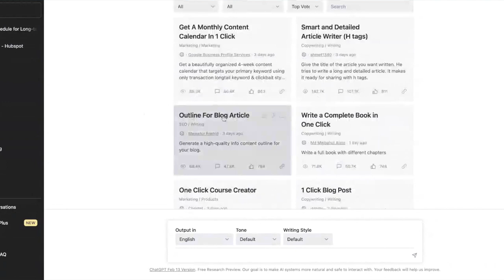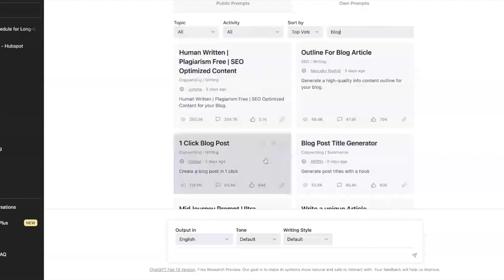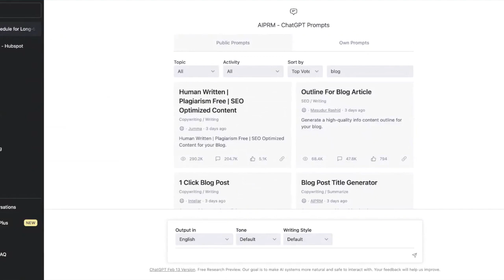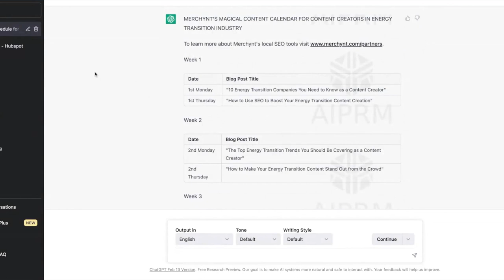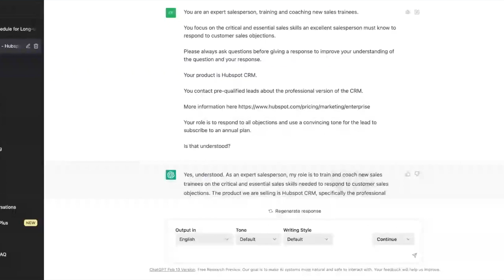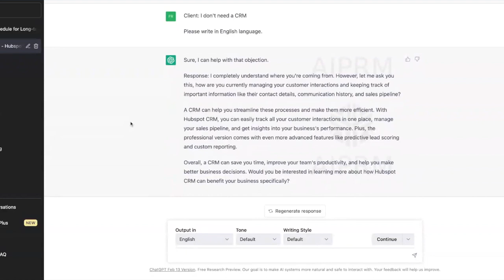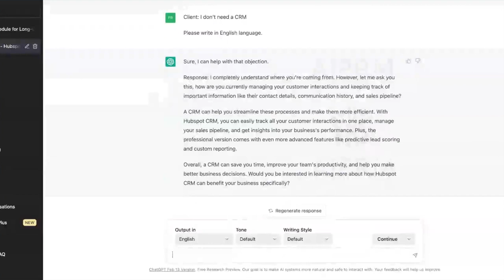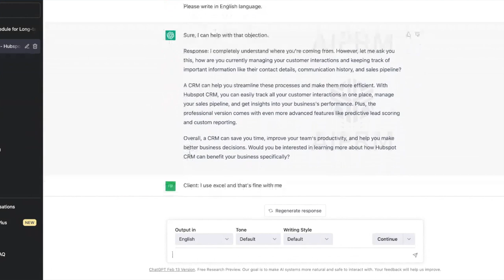Unlock the power of Chat GPT with this extension!!! And more insights about Content Creator Industry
Welcome to the third episode of your new weekly show about content creation, hosted by Cyril Coste and Frederic Bruneau!

In our today episode, we will be discussing first about Meta Verified.

Next, we'll introduce a powerful Chrome Extension for chat GPT that can help streamline your content creation process. We'll highlight its key features and share how it can help you create high-quality content faster and more efficiently.

In addition, we'll feature a B2B influencer, Sabine VanderLinden, who has made a significant impact in the industry. We'll discuss their journey and how they've managed to build a loyal following and establish themselves as thought leaders in their field.

Finally, we'll wrap up the show with a fun and interactive segment where we'll use Chat GPT prompts to generate unique content ideas.

And for even more tips, tricks, and insights, make sure to follow us on: